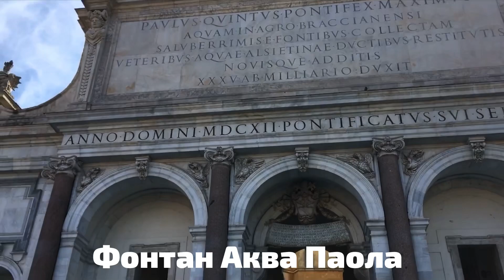Весь Рим за один день самостоятельно - 2 | Подробный путеводитель по достопримечательностям